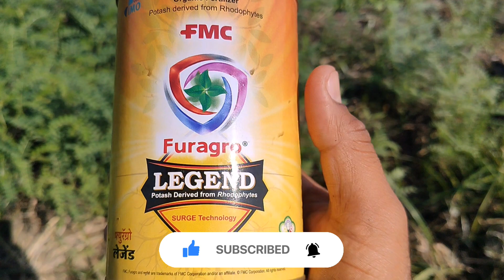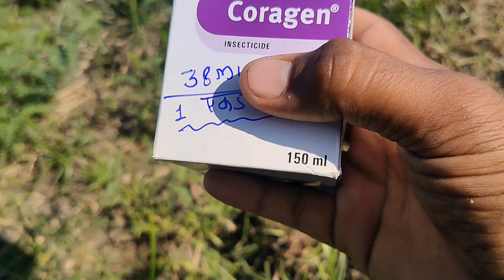ये स्प्रे करलो चने में पैदाबार 15 कुन्डल एकर की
चने में कौन सी दवाई डालें
चने में फूल बढ़ने की दवाई
चने में इल्ली की दवाई
Chana ki kheti
2024 me kheti Kaise kare
2024 chane ki kheti
Chana ki kheti Kaise kare
chane me Jayda utpadan Kaise Ke
chane ka konsa bij Dale
2024 ki kheti
2024 ki farming

latest farming technology in India